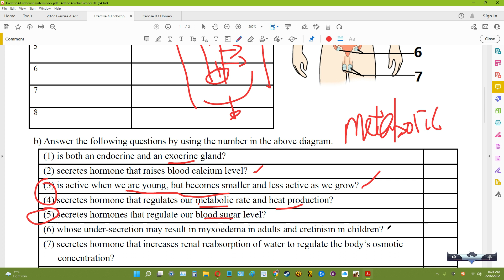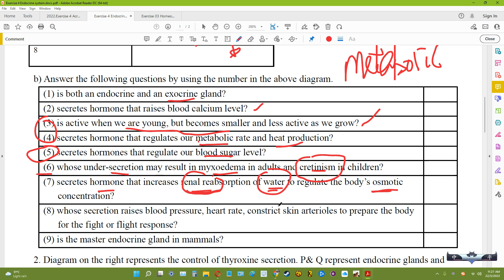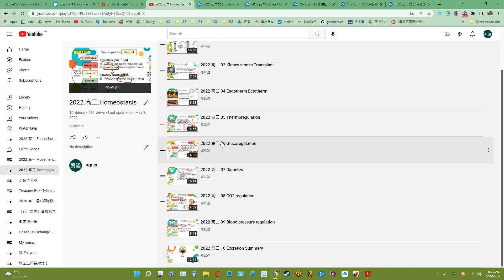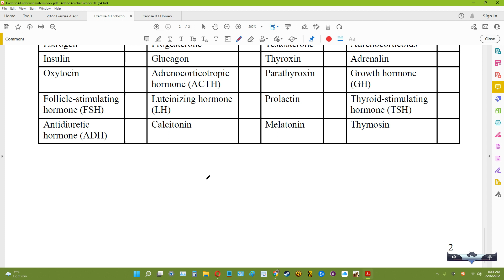2022 高二 11 Endocrine功课